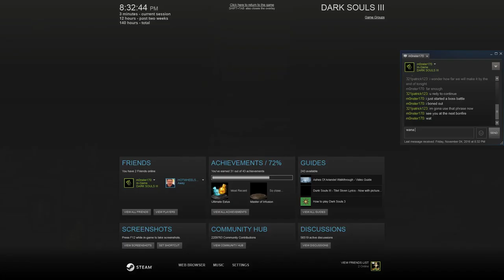King Patrick III VID 2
a DS3 playthru me and a friend did a while ago. excuse the lag.